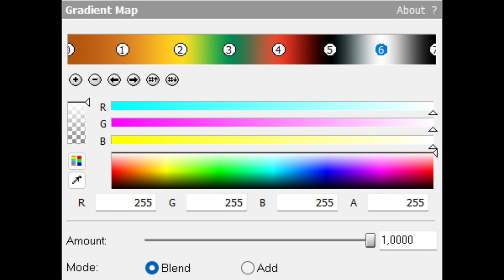How To Make HawkodileFlangedSawChorded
Instructions By: @MusicalNeptunia4126

And All The MMASVP7756 HD's Logos